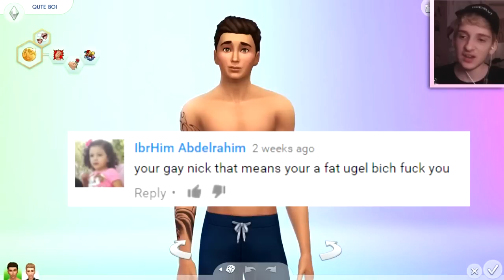THE WEDDING TRAGEDY! Sims 4 Dream Hoe Life! #4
♡ Like for more sims 4 dream hoe life! ♡
Hey Guys! Today i am back FINALLY with a brand new sims 4 series! I HAVE MISSED THE SIMS SO MUCH! It feels so good to get back into it! In this series I am playing as my simself to have a beautiful virtual life cuz reality sucks!
♡  Origin (sims 4) - OnikaMalik             ♡
 GET PARTNERED!

 INTRO SONG!
♡ I Am Not A Robot - Marina And The Diamonds ♡